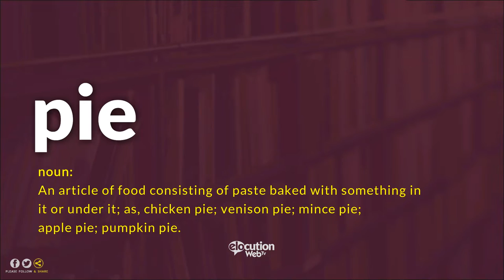How To Pronounce Pie | Definition and Pronunciation (Human Voice)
How To Pronounce / How To Say Pie
What Is The Meaning / Definition of Pie